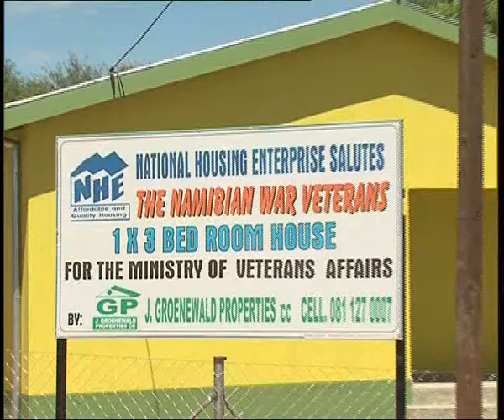veteran house transfer